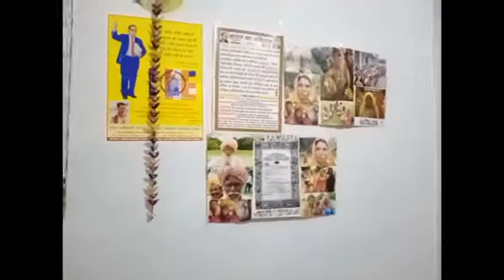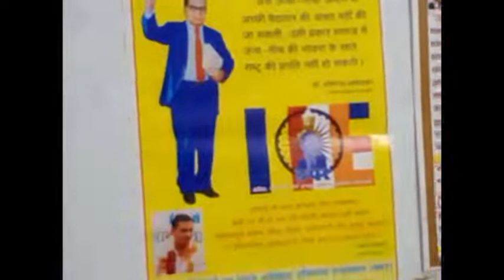लोग सड़कों पर सरकार की जनविरोधी नीतियों के कारण आ रहें हैं. भंवर मेघवंशी (भेंटवार्ता)